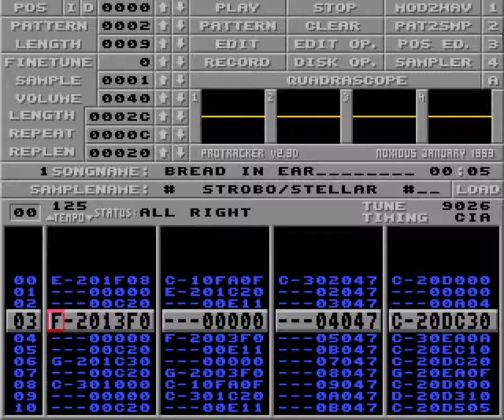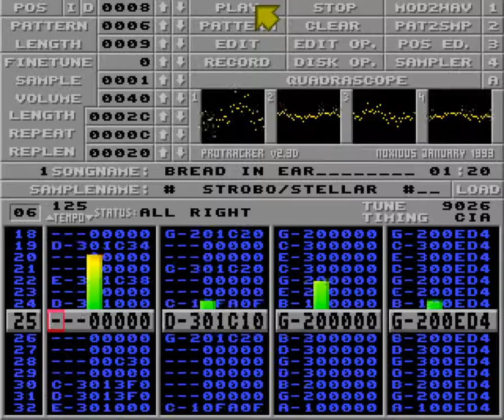Bread in ear by Strobo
Used in Chipsie kings by Stellar in 1994.